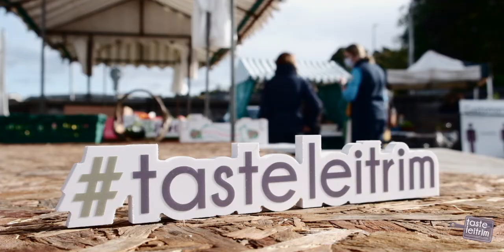Taste Leitrim Taste the World - Manorhamilton Farmers Market